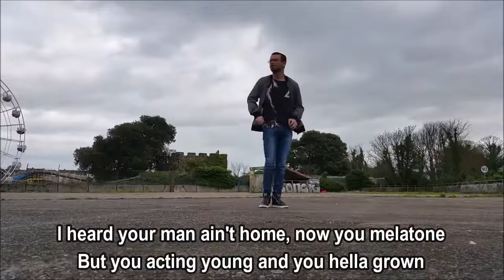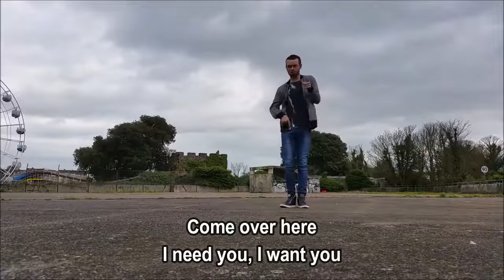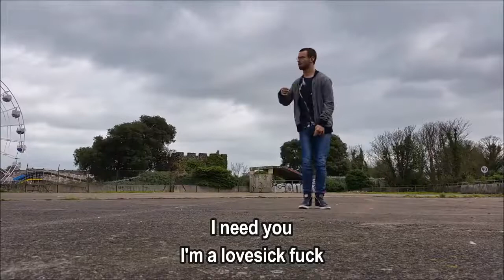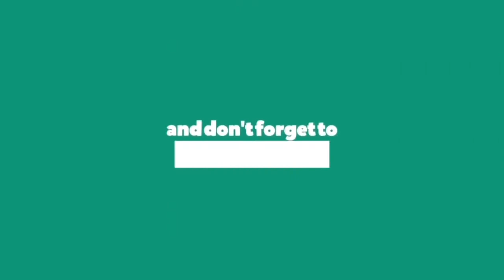Mura Masa ft ASAP Rocky - Lovesick (Lyrics)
Lovesick by Mura Masa ft ASAP Rocky

lyrics:

Please man, pretty please
With a cherry on top, can you please—?

The weather cold, the weather so
Chill Chilly Willy penguin feather roll
Cause I'm sipping Pro, yeah, that meth is pro
Promethazine, yeah, a stepping stone
Oh, they acting up? Get your weapon drawn
They only killing time, another second gone
I heard your man ain't home, now you melatone
But you acting young and you hella grown

[A$AP Rocky:]
I need you
I'mma wait for my lil momma come home
Man, I swear to God, she gon' miss me when I’m gone
I'm a lovesick fuck and it’s right but you wrong

[Mura Masa:]
I need you, I want you
Come over here

[A$AP Rocky]
Okay, she giving me love, but it fuck my energy up
Every time it's finna be summer, only got the memories of us
And now we industry lovers, they making enemies of us
I mean, sometimes we in public, they drain this energy from us
Visit Italia, be my señorita
I-vee-tha or Eye-be-tha either way you need a visa
I ain't talking 'bout MasterCards, debit cards either
Credit charge, Kermit the Frog, margaritas
Yeah, I heard she got a man, homie
Yeah, he wanna lay the hands on me
But he should see the way she dance on me
Yeah, wishing I ain't had no pants on me

I'm a lovesick fuck
I want you